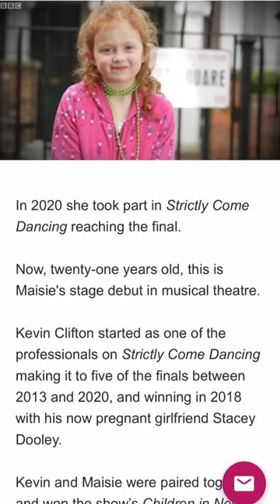NEW BLOG Strictly Ballroom the Musical UK Tour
Directed by Craig Revel Horwood

Starring Kevin Clifton and Maisie Smith

Touring across the UK until July 2023.

That Stagey Blog
Est. 2019.

and listen to the podcast.

Running alongside That Philip Dehany
A new lifestyle blog.

Follow @philipdehany

Available together on the YouTube channel “I Am That”.